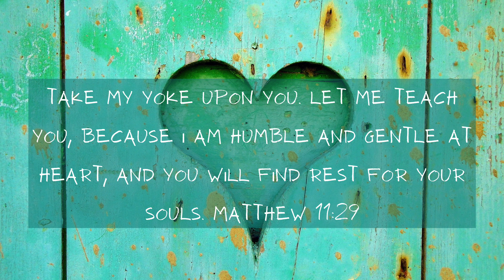Jonah | Kid Central | Director Amy Jennings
An overview of Jonah by the Gospel Project.